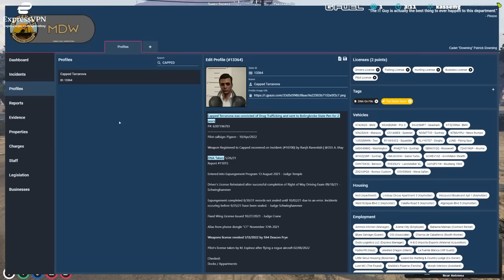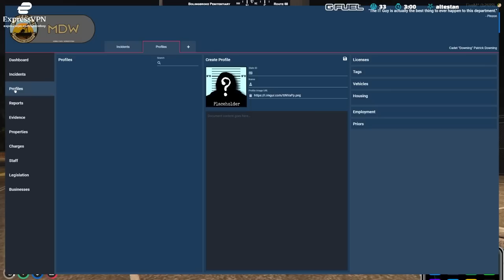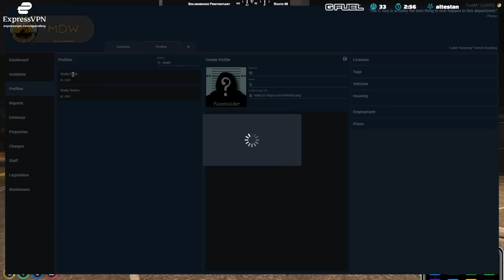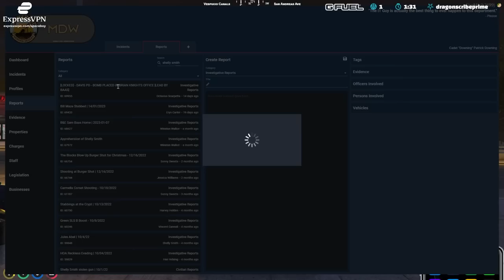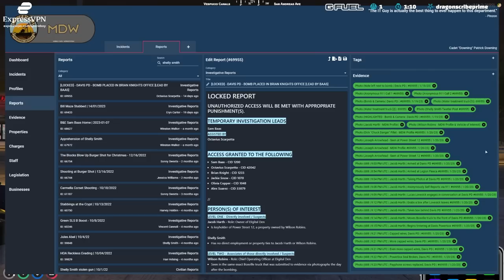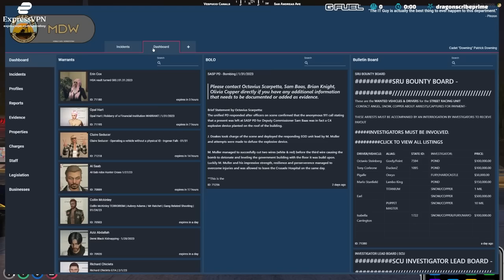PAT DOWNING HAS A VERY BAD DAY!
Vote for Spaceboy as THE BEST ROLEPLAYER! CATEGORY 6!